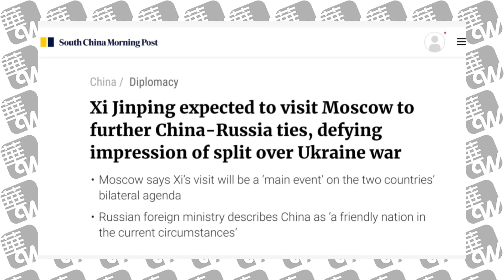习近平最好也访问基辅！不到死角，中俄不会结盟；王毅打前阵，习近平普京踏春会｜华尔街外交（20230201）